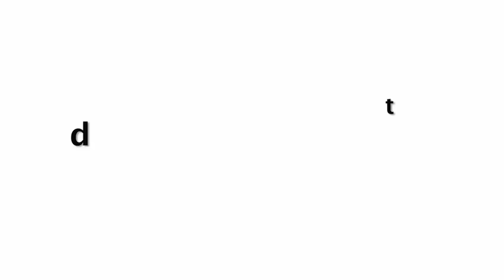Kiara Advani Stunning Tight Yellow Dress At Kabir Singh Promotion